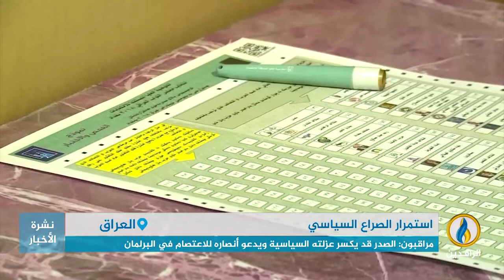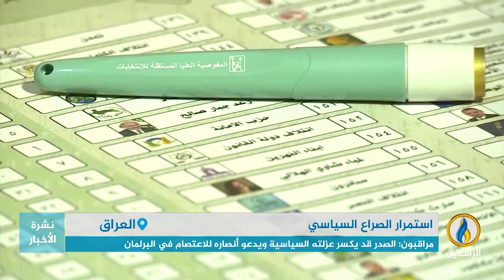تقرير إخباري.. رفض المحكمة الاتحادية حل البرلمان.. جولة يكسبها الإطار التنسيقي على حساب الصدر